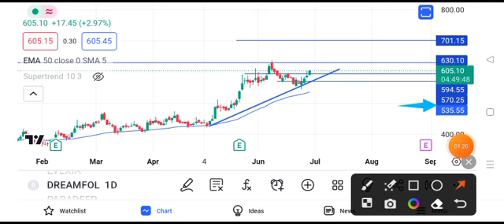dream folks share latest news | dream folks share latest news today